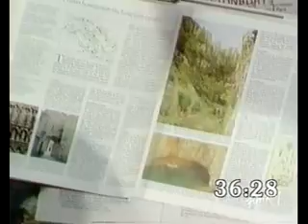Treasure Hunt - Somerset (Series 3 1985) part 2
Clue 1 continued and start of Clue 2